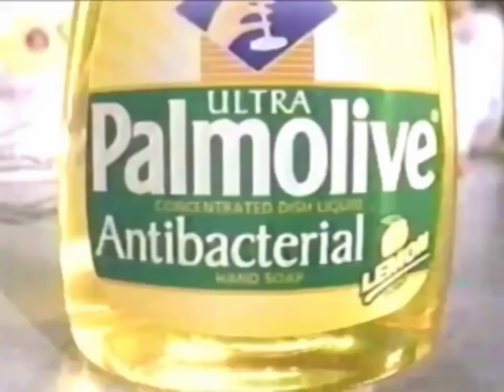Palmolive Antibacterial Commercial 1999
This is Palmolive Antibacterial's commercial from 1999, which was originally aired on Fox on April 21, 1999